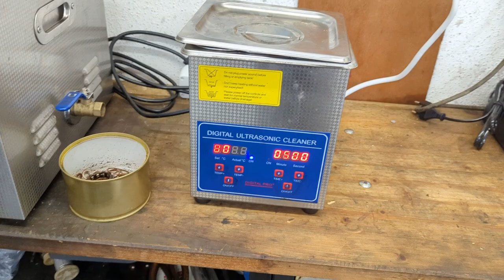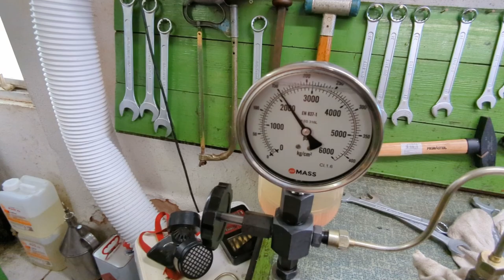Instantsetzung KDAL Düsenhalter | Unimog / MB Trac | Lochdüsenhalter richtig überholen | [30]